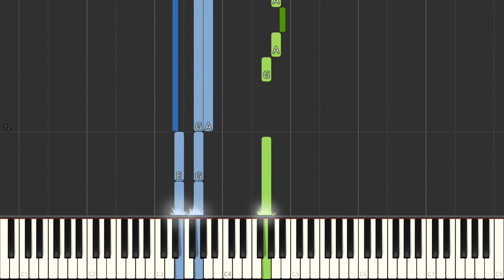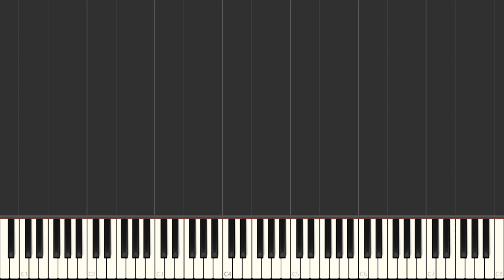Beautiful - Christina Aguilera [Piano Tutorial] Synthesia